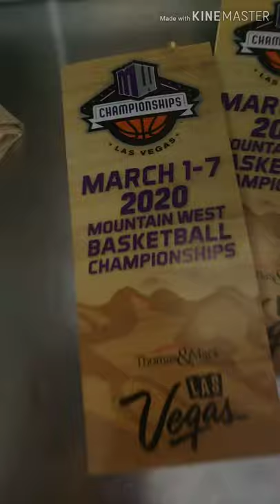New Mexico lobos vs New Mexico State Aggies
The UNM lobos complete the sweep of the Nmsu Aggies for the 1st time in 3 years!